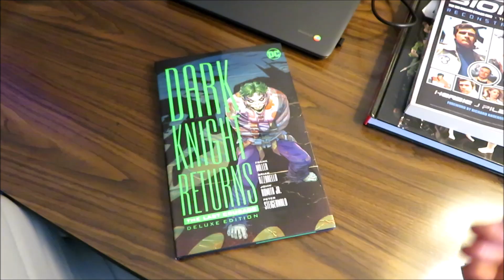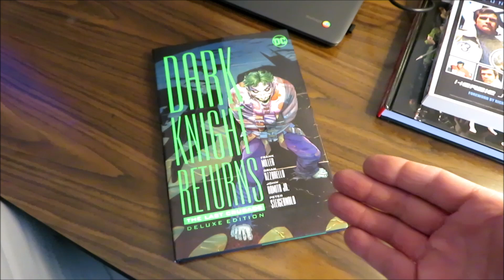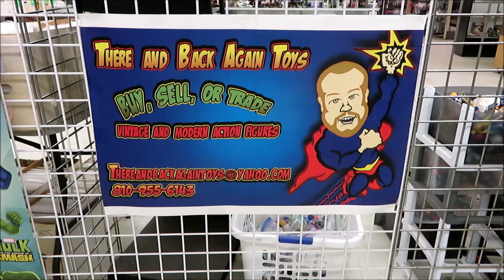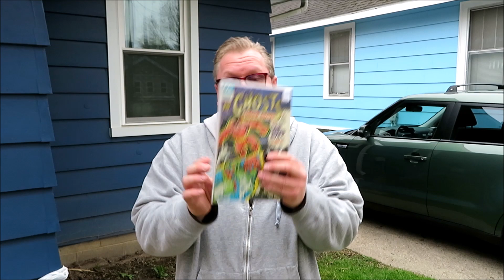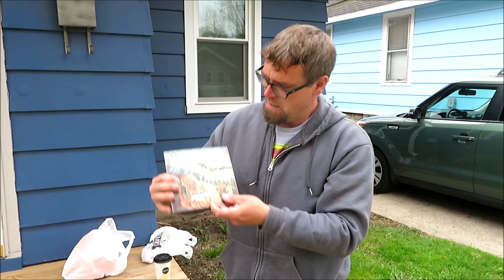Road Trip With Special Guests May 2019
This time We Take A Trip To Hunt For Vintage Toys With Special Guests. Enjoy.